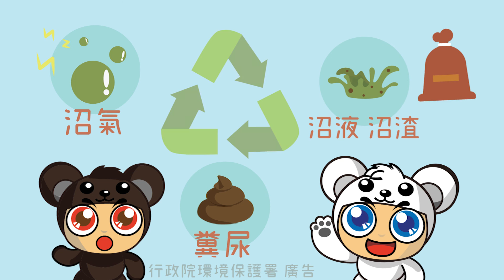環保署跨部會合作推動畜牧糞尿沼液沼渣農地肥分使用及沼氣利用